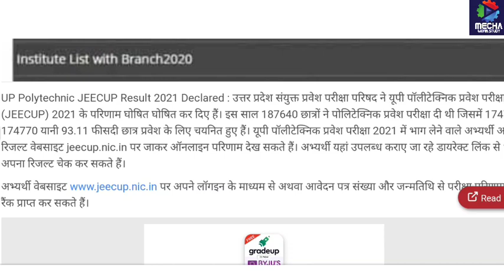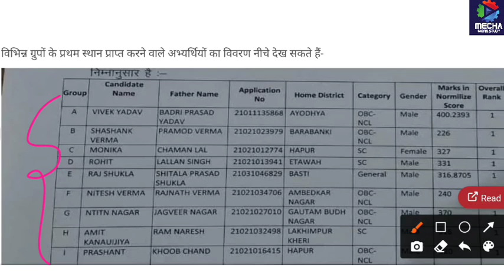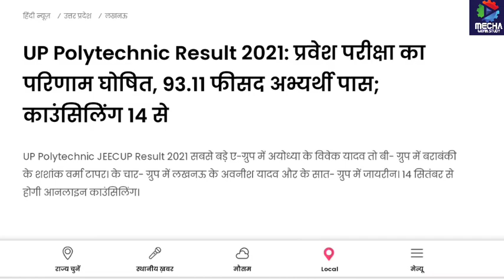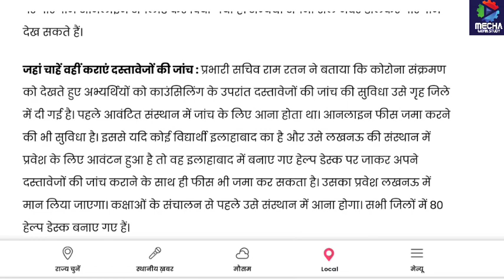BTEUP RESULT/UP POLYTECHNIC ENTRANCE RESULT/POLYTECHNIC NEWS/BTEUP NEWS/UPJEECUP RESULT/UPJEECUP